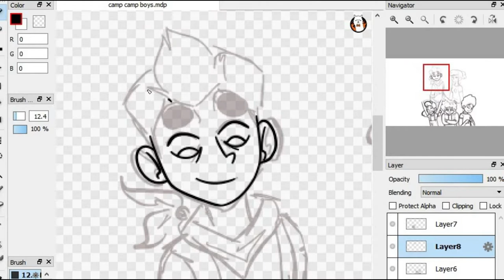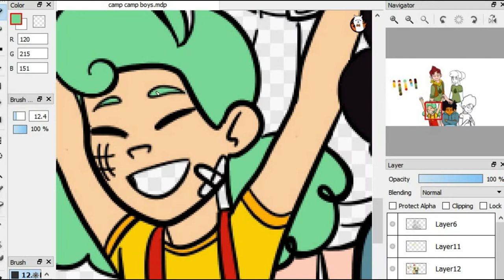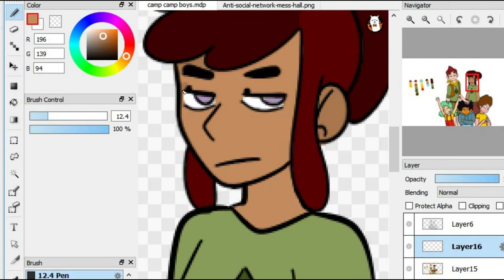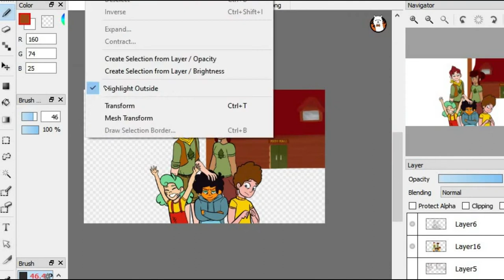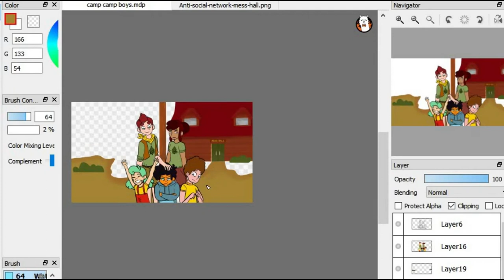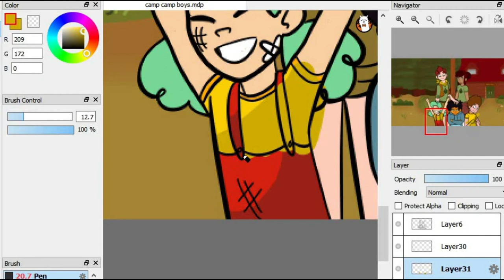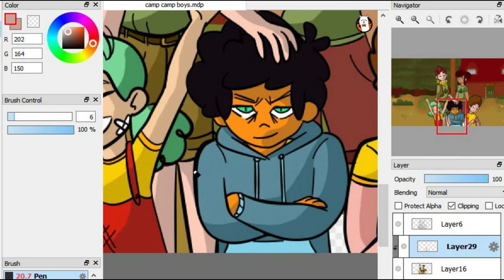CampCamp Art {speedpaint}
CampCamp is by far my favorite RoosterTeeth cartoon and I'm riding that hype train for season four. None of the characters drawn belong to me, they belong to RoosterTeeth!!! Hope you enjoy the speedpaint!